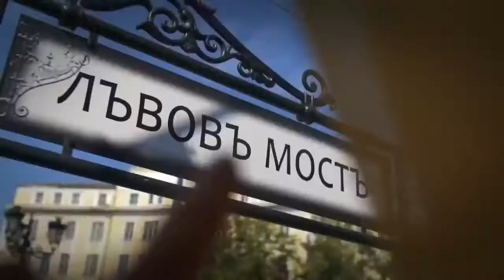'Bulgaria is the place to be' Sylvester Stallone - Bulgaria top 10 sights